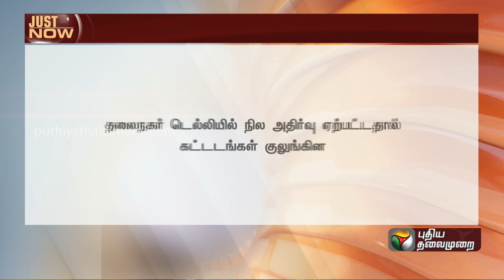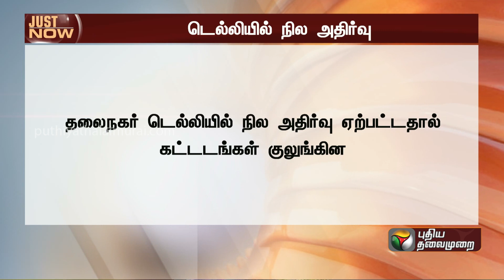BREAKING | நிலஅதிர்வால் குலுங்கிய டெல்லி: அச்சத்தில் மக்கள் | Delhi | Tremors | PTT